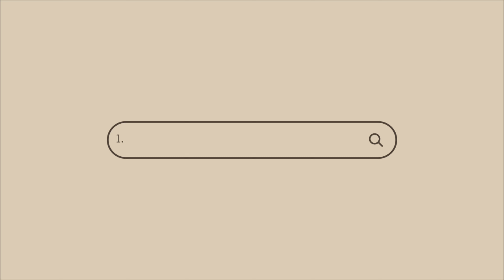Two Hidden Habits That Will Change Your Life Forever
Recommended Books For Self- Improvement:
The Way Of The Superior Man by David Deida
No More Mr. Nice Guy by Dr. Robert Glover
How to Win Friends & Influence People by Dale Carnegie
The Rational Male by Rollo Tomassi
The Wisdom Of Florence Scovel Shinn

Health/Nutrition
7in1 Premium Maca Root Capsules
Beyond Creatine

Equipment:
Wireless Microphone for iPhone iPad, Plug-Play Wireless Lavalier Microphone for Phone Video Recording, Interview, Noise Reduction and Sound Enhancement (White)

Beard Products:
6 Months Kirkland Minoxidil
Black Jamaican Castor Oil
BBS Growth Oil
Derma Roller